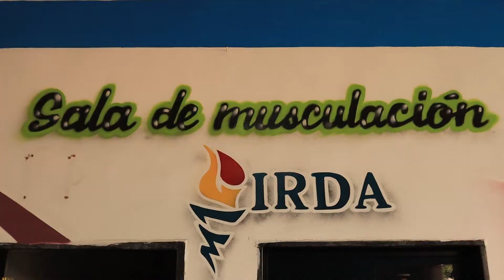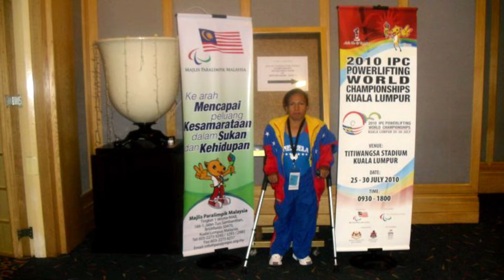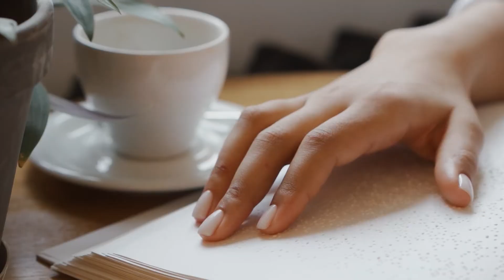Una vida en potencia | Wuinawis Nairobys Hernández | Especial paralímpico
En esta entrevista especial con Wuinawis Nairobys Hernández, conocemos acerca de su trayectoria deportiva en el mundo de la parapotencia. La atleta obtuvo el 8vo. lugar en Tokio 2020 en la categoría de 55 kg.
También conversamos con el entrenador de la selección nacional de Parapotencia, Iván Sequera, quien fue su entrenador desde que se inició en la disciplina deportiva.